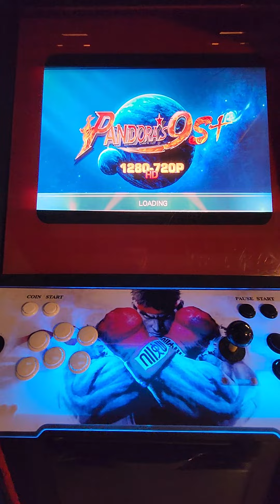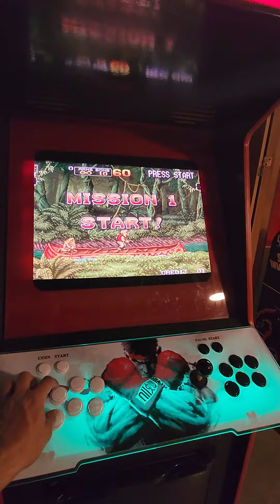Custom Multicade Arcade with Mini Fridge & Pandora Box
Custom Built Multicade in original Neo Geo Cabinet.
Pandora Box 9
3000 games
built in mini fridge
for sale or trade in the Los Ageles / Orange County area message, call or text if interested